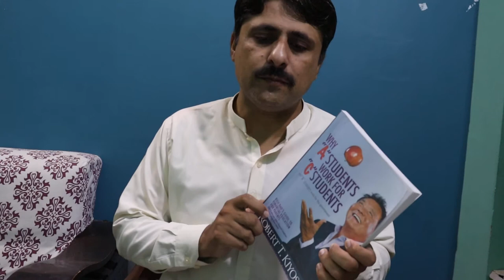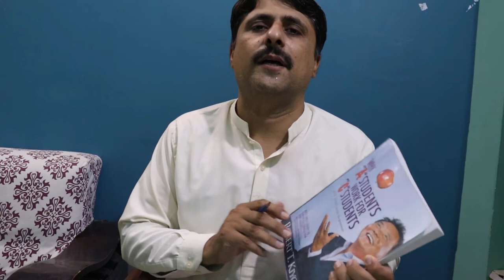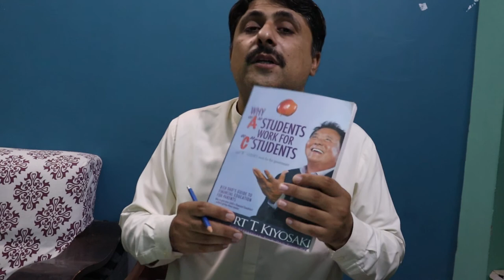Why A Grade Student work for C Grade Students Book Summary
In this video, Dr.Shahmurad Chandio is talking on the topic " Why A grade Students work for C grade Students ".

About Dr.Shahmurad Chandio
Dr.Shahmurad Chandio is Assistant Professor at university of Sindh Jamhoro. He has achieved  Ph.D from International Islamic University Malaysia . During his stay in Malaysia he participated in various trainings workshops and conferences. He also attended leadership training by International Malaysian Training Centre (IMTC) and achieved certified leader certificate. He remained head of academic department in IIUM students Society for year 2015.
He regularly delivers various lectures in various cities in Sindh, for creating awareness in students on career counseling and Scholarship opportunities abroad. He regularly writes articles in daily sindhi newspapers on career counseling and scholarship opportunities. His dream is to see at least one girl/boy from each small village of Sindh, who should go for higher studies abroad.
Dr.Shahmurad Chandio’s published Books:
اعليٰ تعليم جا عالمي رجحان ۽ موقعا
ڀاڳوندن جو ملڪ ملائشيا
يورپ ۾ اعليٰ تعليم ۽ اسڪالرشپ جا موقعا
پسند جو شعبو پسنڊ جو پيشو
ڪامياب شاگرد ٿيڻ جو راز